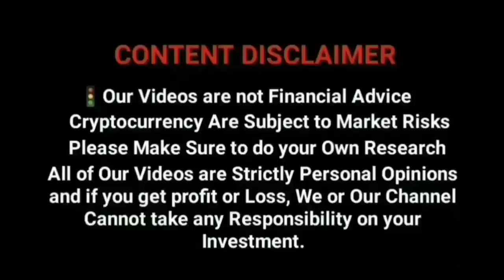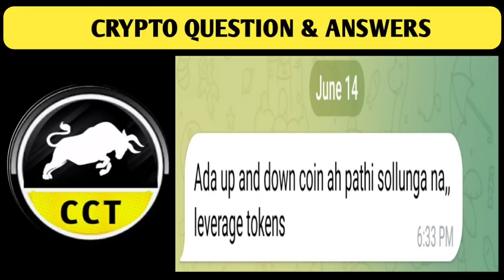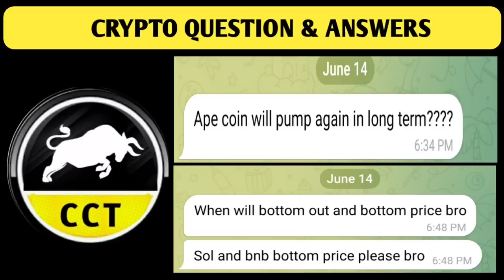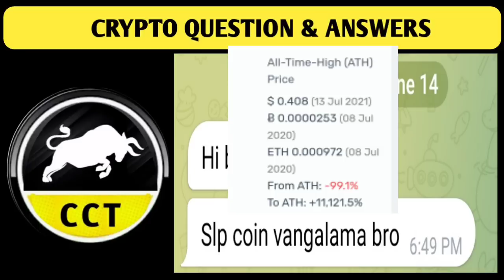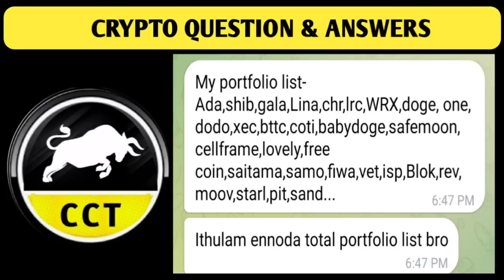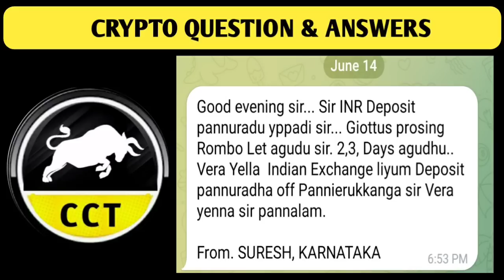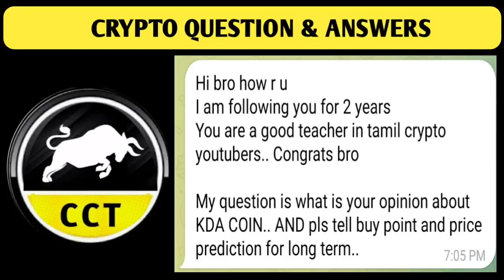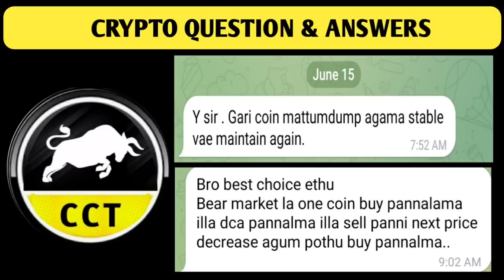பிட்காயின் விலை $14000 போகுமா? | SLP, KDA, SOLANA, APE, BNB காயின் வாங்கலாமா? | Bitcoin Crash update